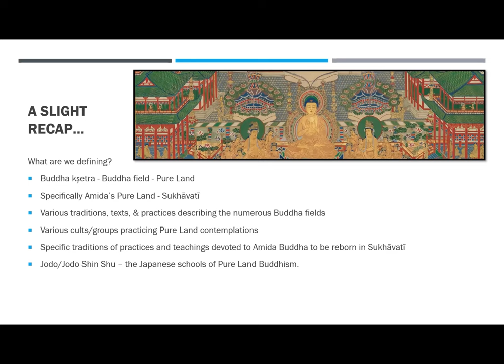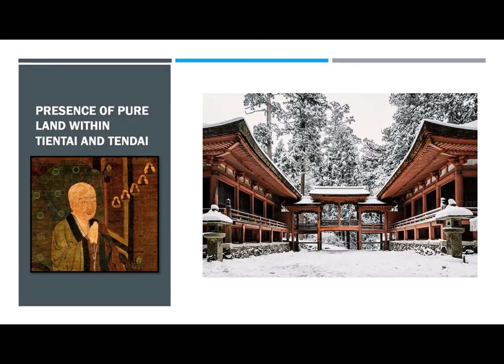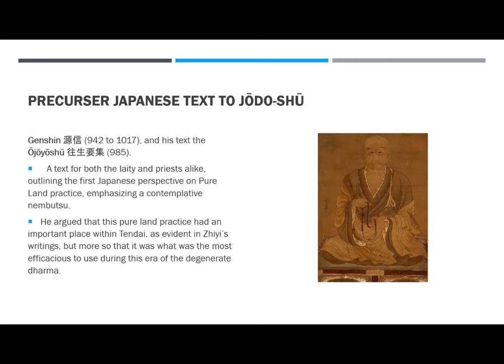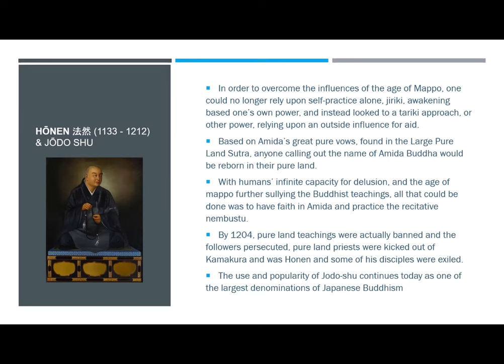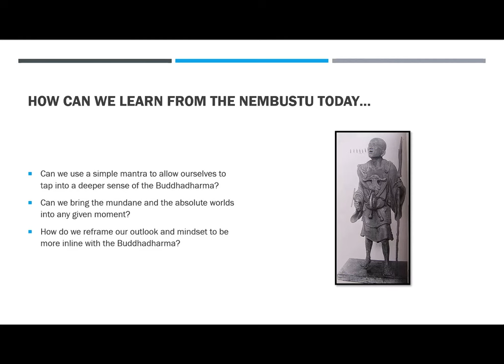December 13th 2023 - Jōdo Shū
Founded by Honen, it is the first of the Kamakura Buddhisms. What did this form of Buddhism provide for the Japanese people at that time? How has it continued? And, how does it serve people today? Presented by Rev. Koshin Bower.

You can view and download a PDF copy of the handout through this